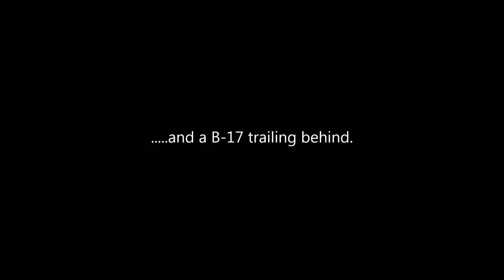FIFI and DOC, Two B-29 bombers low flyover in formation. OSHKOSH, WI. EAA Air Show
I believe this was the first time in many decades that TWO B-29 bombers have flown together.  For MANY years FIFI was the ONLY flying B-29 in the world until last summer when DOC finally took to the sky after a 17 year restoration.  It was certainly a sight to see in person.